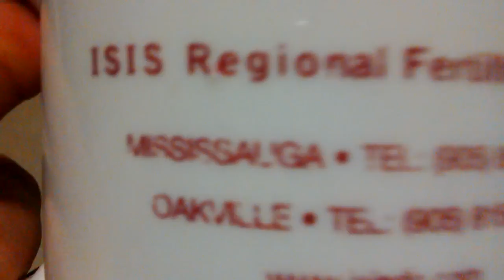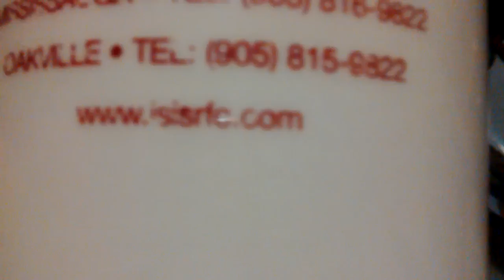ISIS is in Canada!!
Isis operating brazenly in Oakville and mississauga Ontario.